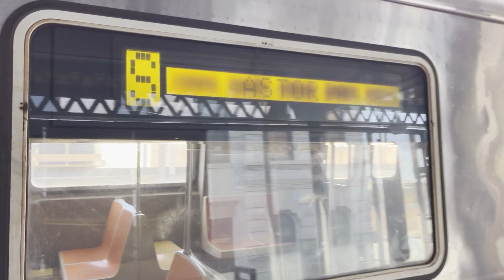R46s and R68s Operating on the Astoria Shuttle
This weekend due to planned track work there was no service on the N line between Queensboro Plaza and Times squarer 42nd Street. N train ran in 2 sections between Astoria Ditmars and Queensboro plaza (The Section in this video) and between Coney Island and Times Square 42nd Street. All trains on the Astoria Shuttle where either signed up as "S" or "shuttle". Enjoy the Video!